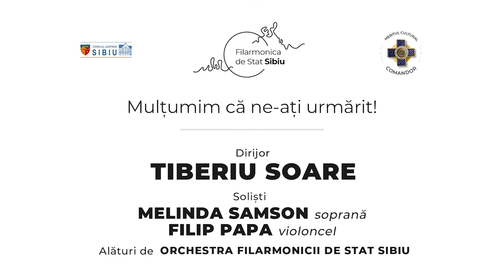FILARMONICA DE STAT DIN SIBIU - DEVA - 25 IUNIE 2021